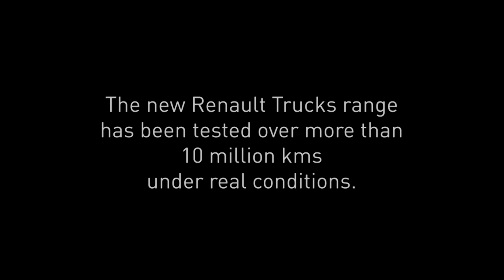Our customers bear witness - New Range - Renault Trucks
The new Renault Trucks range has been tested in real conditions by 50 pilot customers covering more than 10 million kilometres: initial testimonials